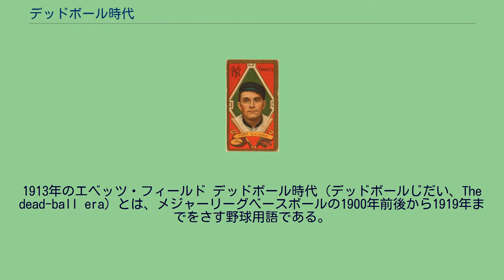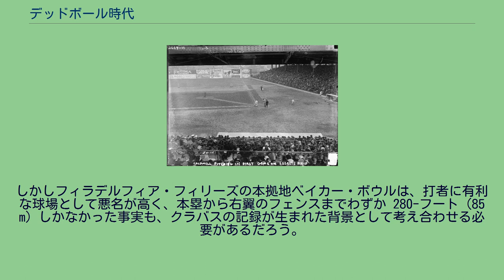デッドボール時代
1913年のエベッツ・フィールド デッドボール時代（デッドボールじだい、The dead-ball era）とは、メジャーリーグベースボールの1900年前後から1919年までをさす野球用語である。
「デッドボール」とは当時使われていた「飛ばないボール」のことを指す（死球を「デッドボール」と呼ぶのは和製英語）。
20世紀初頭のこの時期に、メジャーリーグベースボールにおいて、本塁打数や得点数が極端に低下していたため、「飛ばないボールの時代」と揶揄された。
メジャー史上最もリーグ得点率が低かったのは1908年だが、この年は一試合あたりのチーム得点が平均で3.4しかなかった。
この時代の選手であるフランク・ベイカーは、アメリカン・リーグで4度の本塁打王に輝き「ホームラン」ベイカーとあだ名されたが、キャリア最高の本塁打数は1913年の12本である。
しかしその後、ルールの改正や、ベーブ・ルースを始めとする強打者が出現したことで、デッドボール時代は転換期を迎え、やがて本塁打が量産されるライブボール時代へと移行していった。
ナショナル・リーグが「ファウルをストライクとカウントする」ルール変更を行った1901年をデッドボール時代の始まり、ルースが当時のアメリカンリーグ記録となる29本の本塁打を放った1919年をデッドボール時代の終わりとするのが一般的である。
飛ばないボールの時代に得点が劇的に低下した要因には次のものがある。
1901年にナショナル・リーグがファウルをストライクにすることを決め、アメリカン・リーグも1903年に続いた それ以前にはファウルはストライクにはカウントされず、打者は何球ファウルしてもストライクが増えないので（バントの場合を除く）、非常に打者に有利なルールだった。
1920年まではボールは一試合につき100回は投げられることも珍しくなく、ほどけ始めるまで使われた。
初期の野球リーグは非常にコスト意識が高く、ファンもスタンドまで打ち込まれたボールをグラウンドに投げ返さねばならないほどだった。
そしてボールは使いこまれるほど軟らかくなるが、そうなると新品の硬いボールよりも遠くへ飛ばすのがはるかに難しくなる。
またボール自体がそもそも軟らかく、本塁打の減少を招いたのではないかという主張もある。
投手が投球前にボールに手を加えてよかったことも打撃が難しくなる要因であり、例えばスピットボールは1921年まで禁止されていなかった。
他にも傷をつける、こするなどボールに動きを加えるために何をしてもよかった。
そのためボールは今よりも「踊り」よく曲がった。
タバコジュース(煙草を噛んだ後の唾液)をつけるのもよくある手口で、自然とボールは汚れた。
特に1930年代後半になるまで球場には照明がなかったため、ボールを目視することが難しくなったのである。
これは打撃も困難になったが、捕球も大変だった。
多くの球場が広大な面積を誇っていた。
例えばシカゴ・カブスのウエスト・サイド・パークは正面のフェンスまで560フィート（170メートル）、ボストン・レッドソックスのハンティントン・アベニュー・グラウンズは635フィート（192メートル）もあった。
ブレーブス・フィールドなどは、タイ・カッブに「誰が球場の外までヒットを打てる？」と言わせたほどである。
デッドボール時代の塁打率(ハイライト部分が1900年-1918年)とその内訳 デッドボール時代の1試合あたりの得点(同上) 飛ばないボール時代のベースボールでは、個々のプレーよりも作戦に重きを置き、今日でいうスモール・ベースボールやインサイド・ベースボールというプレースタイルがとられていた。
そのため盗塁やヒットエンドランなどのプレーが本塁打よりも重視され、スピード重視の戦略が取られた。
飛ばないボールの時代は、他の時期と比べて盗塁が極端に多かったが、それはこの頃のチームが本塁打の出にくい広大な球場でプレイしていたこと、この頃のボールは酷く使い回され、構造上も飛ばすのには向かない「デッドボール」だったことが理由と考えられる。
塁を得るためには、ボルチモア・オリオールズが1890年代に編みだしたボルチモア・チョップのようなパワーを必要としない打法が有効だった。
典型的な展開は、走者を出したならば盗塁か犠打をして二塁、三塁と進め、ヒットエンドランなどで本塁に返すというもので、前世紀のスタイルを引きずっていた。
本塁打を出す前に「走者を溜める」といった考えが登場するのはずっと後のことである。...